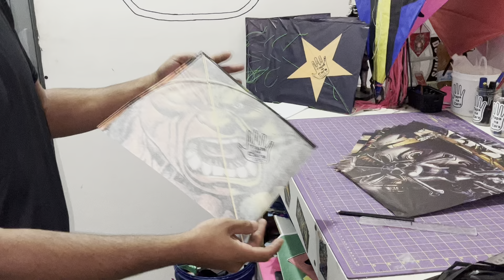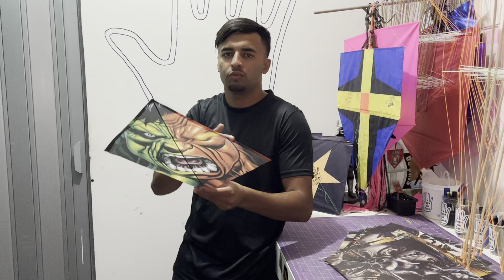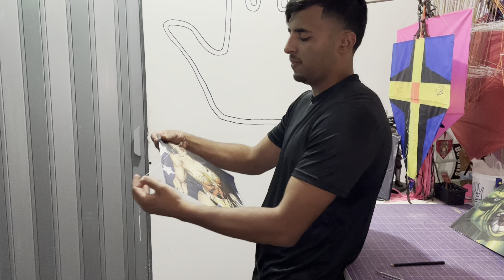PEIXINHO RÁPIDO - MEDIDAS / CONFIGURAÇÃO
COMO ARRUMAR UM PEIXINHO, MÉDIDAS E RABIOLA